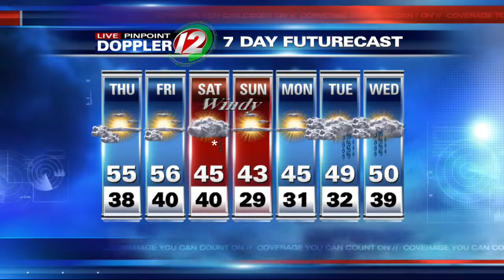12 Eyewitness News at 6